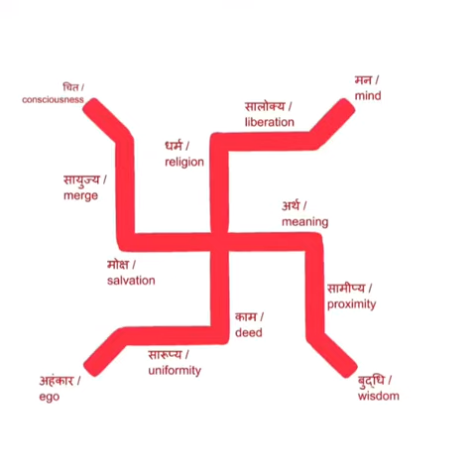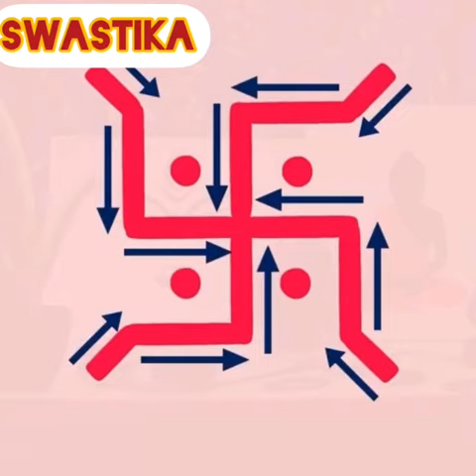स्वस्तिक कैसे बनाये दीवाली पर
Video from Jalpa Pari